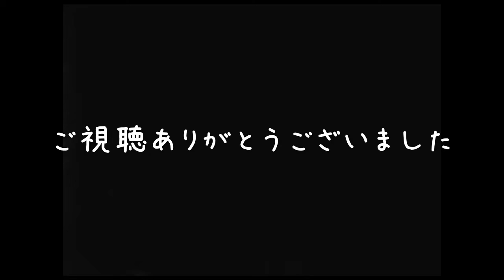Nゲージ 所有している鉄道模型 機関車編